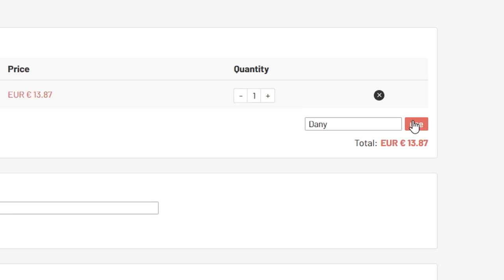REACCIONANDO a JORGE VALDIVIA HUMILLANDO a JUGADORES